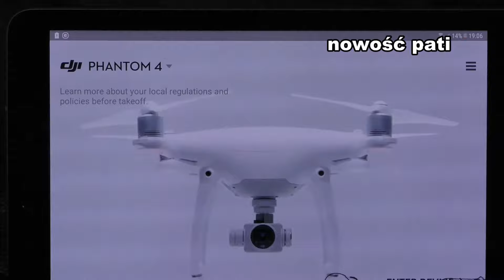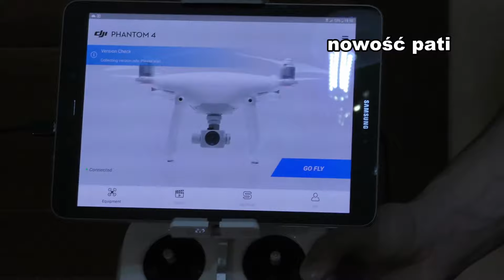DRON DJI PHANTOM 4 Quadrocopter unboxing first look 4 pro + advanced + Obsidian review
Parametry ogólne
Max. prędkość wznoszenia - 6 m/s (tryb sport)
Max prędkość - 20 m/s (tryb sport)
Maksymalny czas lotu - ok. 28 minut
Zasięg sensorów - 0.7 - 15 m
Środowisko - Działa w czystej przestrzeni i dobrym naświetleniu (lux  15)
Temperatura operacyjna - 0° do 40° C
Max wysokość nad poziomem morza - 6000 m
Max. prędkość opadania - 4 m/s (tryb sport)
Waga ( wraz z baterią) - 1380 g
Max zasięg - 3.5 km w terenie otwartym
Akumulator - 6000 mAh LiPo 2S
System GPS
System wykrywania przeszkód
Kamera
Obiektyw - FOV ( Field Of View ) 94° 20 mm ( 35 mm przy formacie ) f/2.8 focus
Szybkość migawki - 8 s to 1/8000 s
Tryb sportowy - 3 / 5 / 7 Ujęć
Time-lapse
Nagrywanie wideo:
       UHD: 4096×2160 (4K) 24 / 25p

       FHD: 1920×1080 24 / 25 / 30 / 48 / 50 / 60 / 120p

       HD: 1280×720 24 / 25 / 30 / 48 / 50 / 60p

       4K: 3840×2160 (4K) 24 / 25 / 30p

       2.7K: 2704×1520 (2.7K) 24 / 25 / 30p

Wspierane systemy plików - FAT32 ( do 32 GB ); exFAT ( 32 GB )
Formaty wideo - MP4 / MOV ( MPEG / H.264 )
Wspierane karty SD - Micro SD, Max 64GB (klasa 10 lub wyższa)
Temperatura operacyjna - 0° to 40° C
Zakres wychylenia gimbala:  -90° do +30°
Zdjęcia - JPEG, DNG ( RAW )
Auto Exposure Bracketing ( AEB ) - 3 / 5 bracketed frames at 0.7 EV Bias
Maksymalny rozmiar zdjęcia - 4000×3000
Zasięg ISO - 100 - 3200 ( wideo ) 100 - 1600 ( zdjęcia )
Matryca - 1/2.3 i 12 Megapikseli
HDR